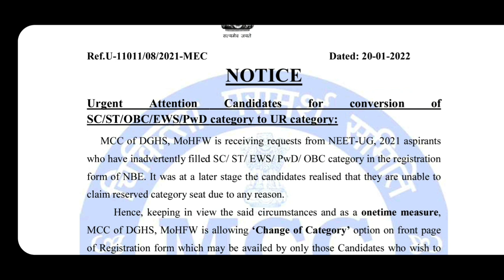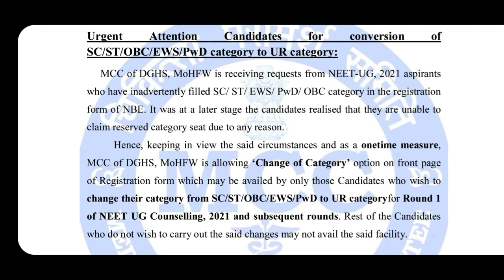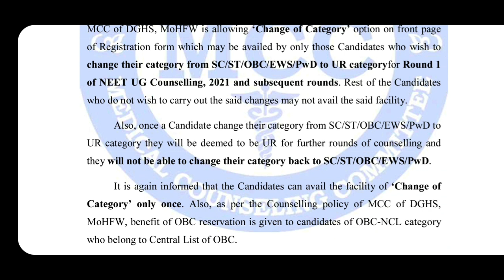New Notice On mcc.nic.in | Who can Change Category | NEET-UG-2021 Counselling | Subhojit Ghosh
*Description box*